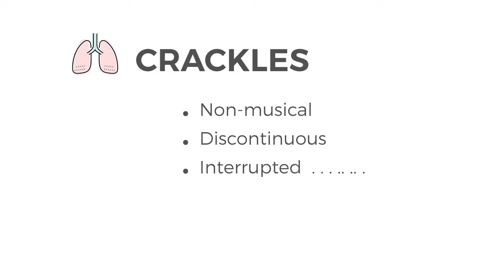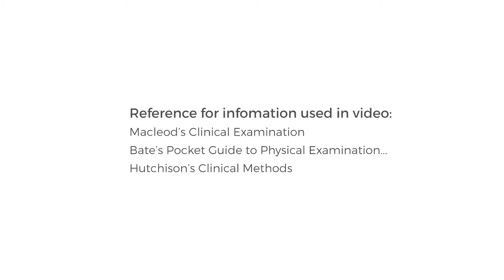Fine Velcro Crackles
Crackles of Interstitial Lung Diseases.